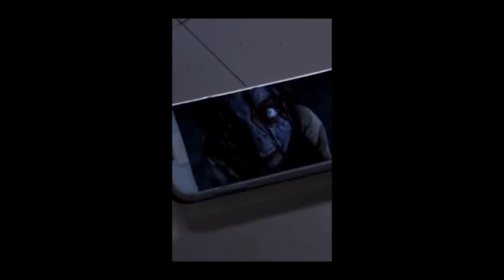The Week||Birla Institute of Applied Sciences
Welcome to this new video. I hope you enjoy this random week vlog- The week of my life.